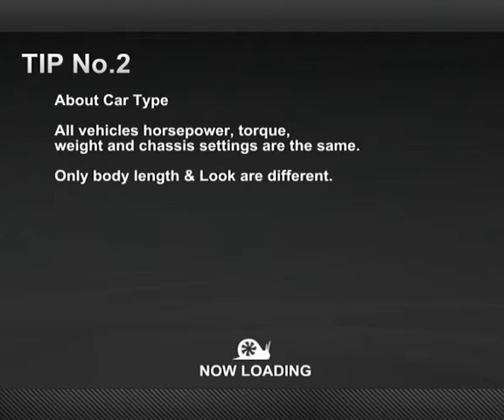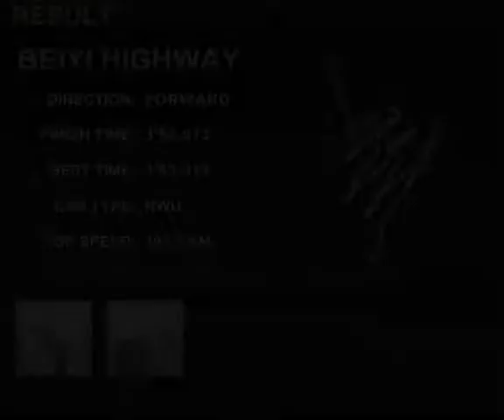公路浪漫旅 - rwd試玩 北宜正反向